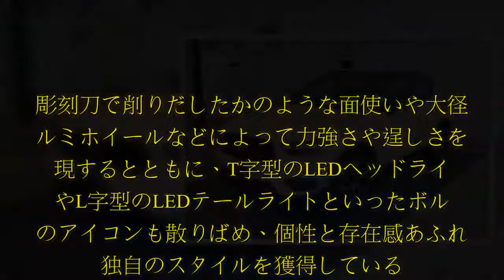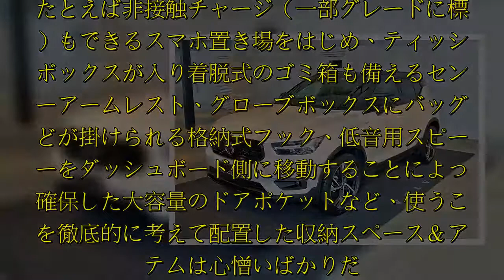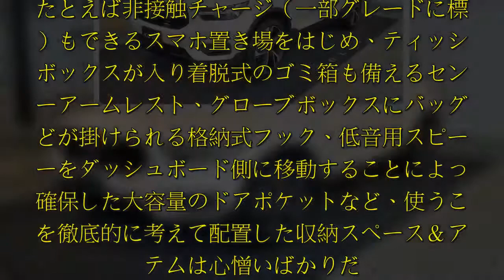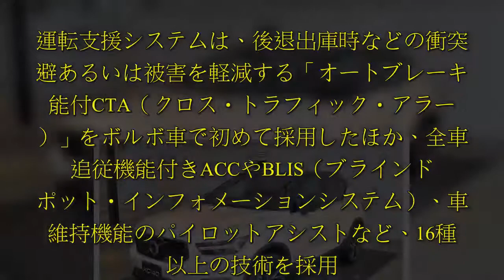3月28日、ボルボの新型コンパクトSUV「XC40」が発売された。パワートレーンは出力違いの2.0L直噴ガソリンターボが2機種＋8速AT、駆動方式はFFとAWDが用意される。価格は389万円～549万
3月28日、ボルボの新型コンパクトSUV「XC40」が発売された。パワートレーンは出力違いの2.0L直噴ガソリンターボが2機種＋8速AT、駆動方式はFFとAWDが用意される。価格は389万円～549万円。4月下旬から正規ディーラーに並び、6月から納車が始まる。.  3月28日、ボルボの新型コンパクトSUV「XC40」が発売された。パワートレーンは出力違いの2.0L直噴ガソリンターボが2機種＋8速AT、駆動方式はFFとAWDが用意される。価格は389万円～549万円。4月下旬から正規ディーラーに並び、6月から納車が始まる。若々しく軽快、そしてファンキーな都市型コンパクトSUV新型XC40の登場によって、ラージサイズのXC90とミディアムサイズのXC60を合わせたボルボのSUVラインアップが完成した。ボルボはこれら3モデルを兄弟ではなく“いとこ同士”の関係であると説明する。つまり、そこにヒエラルキーはなく、重厚かつ豪奢なXC90、スタイリッシュなXC60、軽快でカジュアルなXC40といった具合に、それぞれに明快なキャラクターとデザインを与えているという主張だ。外装デザイン・チーフデザイナーのマクシミリアン・ミッソーニ氏は、新型XC40を「若々しく軽快、そしてファンキー」なSUVであると表現。彫刻刀で削りだしたかのような面使いや大径アルミホイールなどによって力強さや逞しさを表現するとともに、T字型のLEDヘッドライトやL字型のLEDテールライトといっ  ...